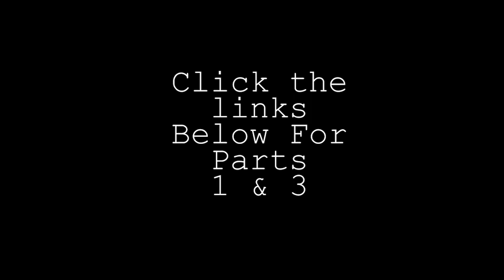Smash Of The Day - Doubles Final Futnet World Championships 2016